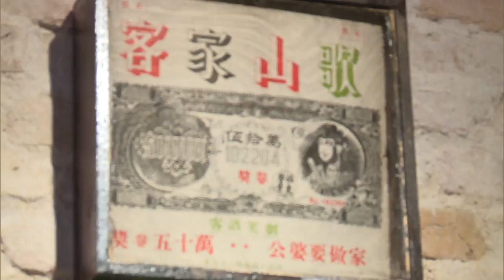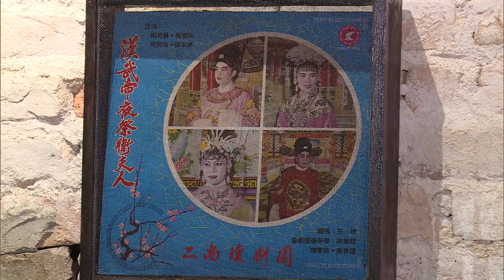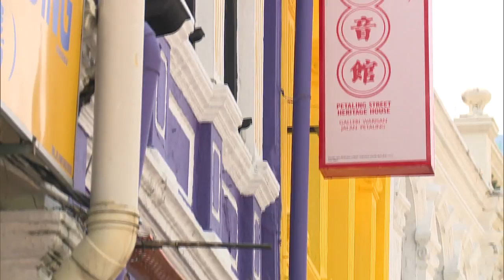乡音馆重返老家茨厂街 采纳商业规划永续传承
首都茨厂街乡音馆4年前因为一场暴雨来袭被迫无限期闭馆，这个肩负承先启后使命的文化宝库经过多方努力后，今天回到根基地开馆。重新出发的乡音馆力求保留原味的同时，也能够永续经营，让乡音文化以及茨厂街的集体回忆，能够薪火相传。